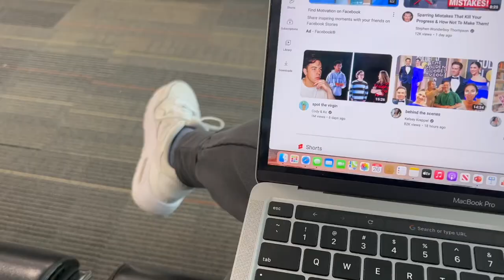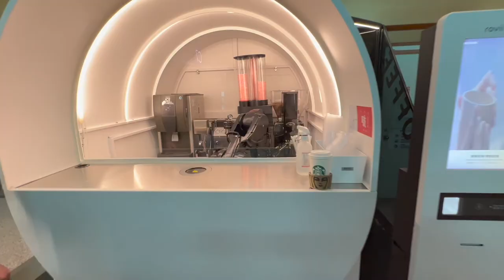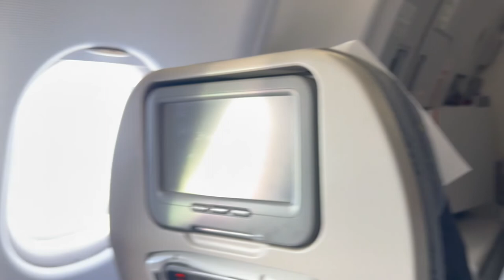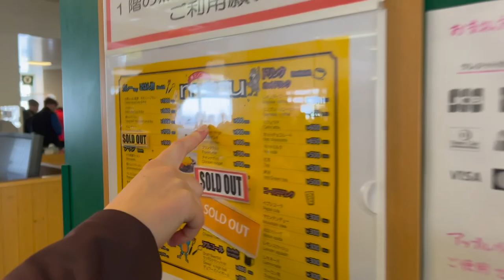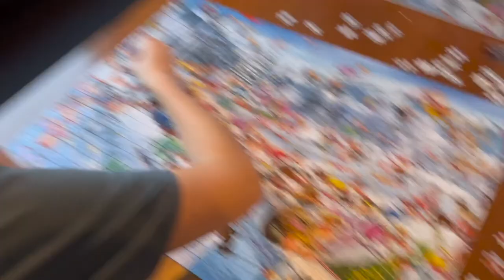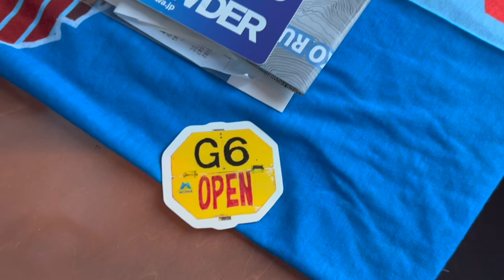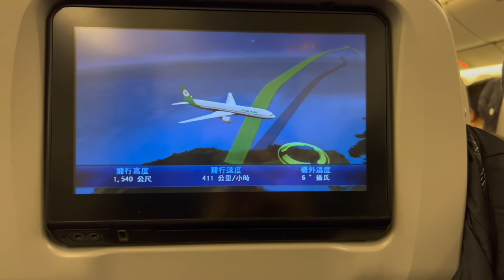JAPAN | Ski Vlog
Come with me skiing in Niseko Japan!